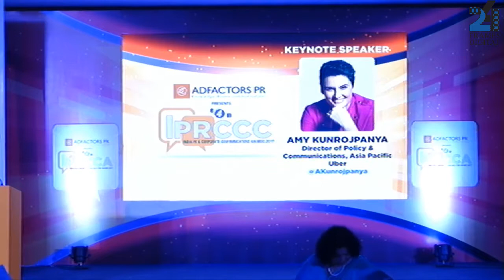KEYNOTE ADDRESS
by Amy Kunrojpanya, Director of Policy & Communications, Asia Pacific, Uber